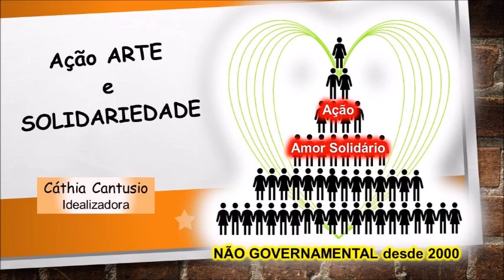Priscila Borges - Passos/MG/Brasil - 11ª Sarau Virtual - 2021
Dançarina: Priscila Borges - Passos/MG/Brasil
11ª Sarau Virtual – Dia Internacional da MULHER -  6-3-2021